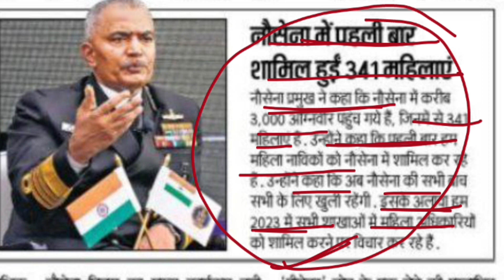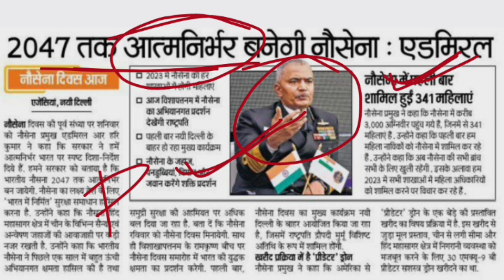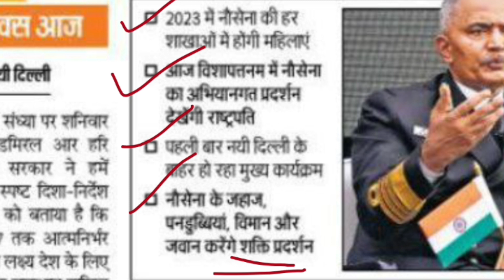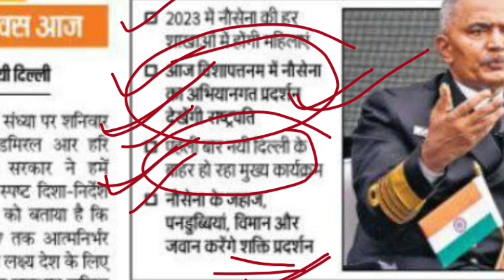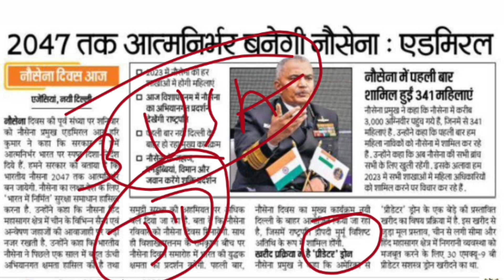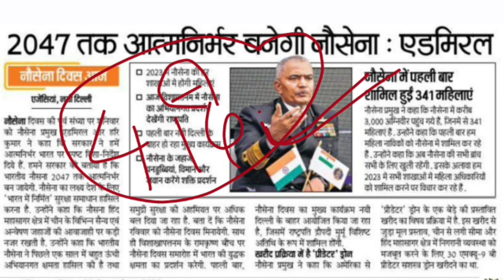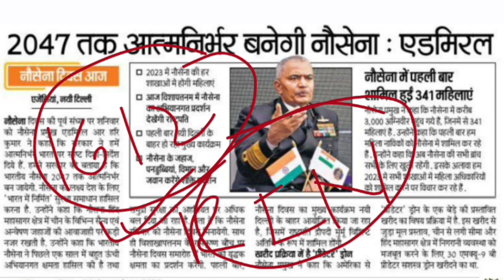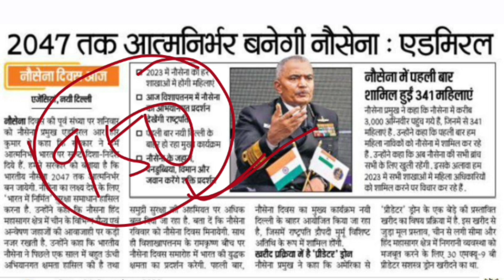Indian Navy Day नौसेना दिवस विशेष 2022 & 2023 || महिलाओं के लिए बड़ी खुशखुबरी || S4G - Study4Goals